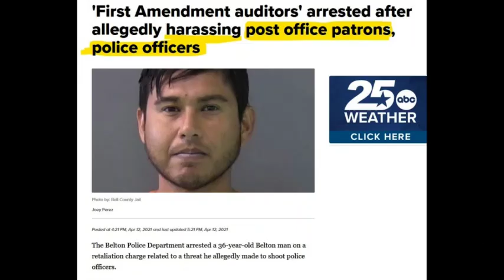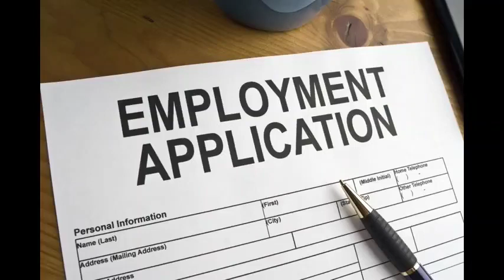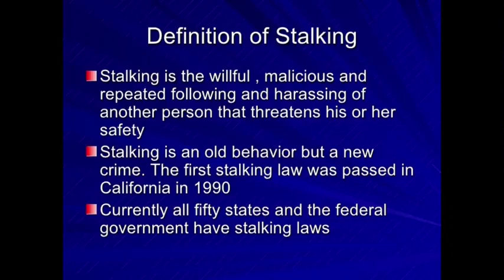Frauditors film/harass Youth Home employees,females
3 frauditors decide to film a youth home and harass a few females in the process.